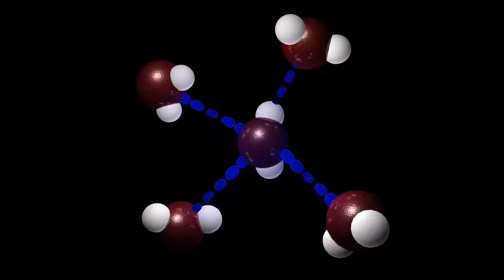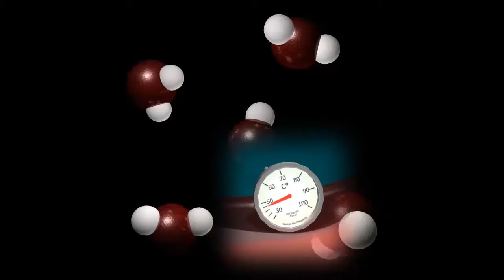Specific Heat of water